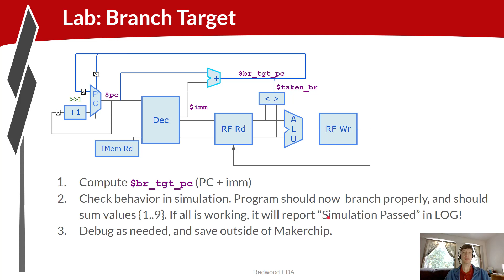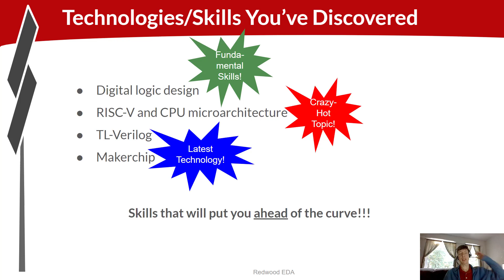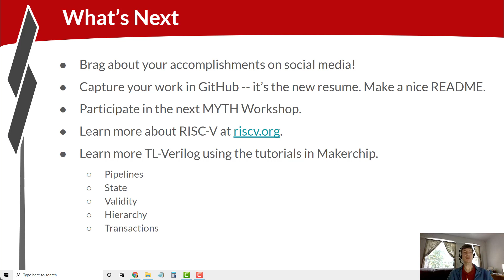VSDOpen2020 TLV RISC V Tutorial SK8 WrapUp